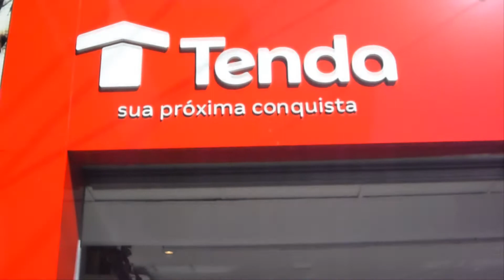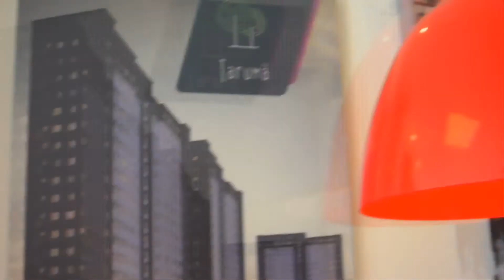Locutor para empreendimento imobiliário, locutor para stand de vendas, locução para 11 99435 1059